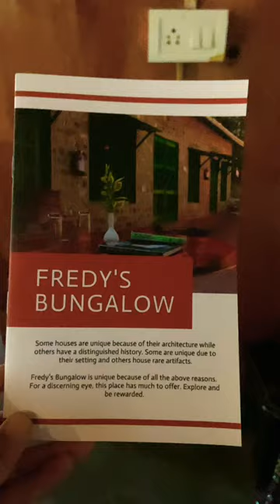Fredy’s Butterfly Collection 🦋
Fredy’s Butterfly Collection / Fredy’s Bungalow